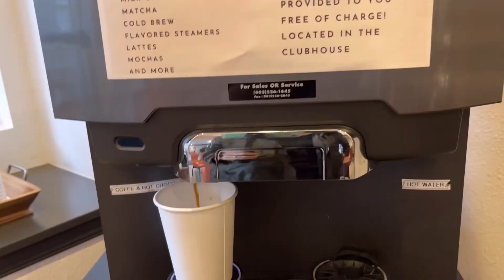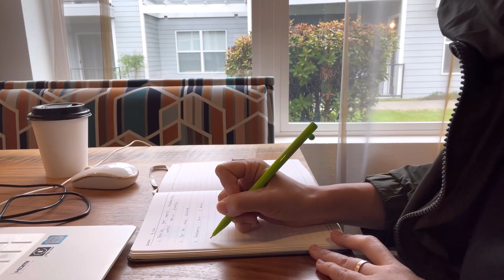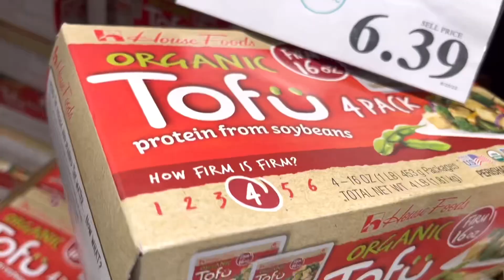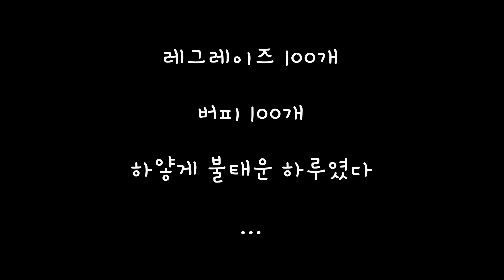미국1년살기 | 코스트코 장보기와 운동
오늘은 코스트코를 다녀와서 열심히 운동을 했어요 (포틀랜드)
미국의 코스트코는 한국과 어떻게 다른지 한번 살펴보세요.